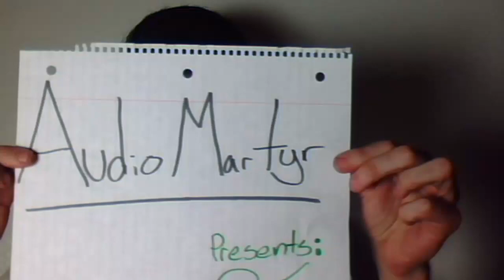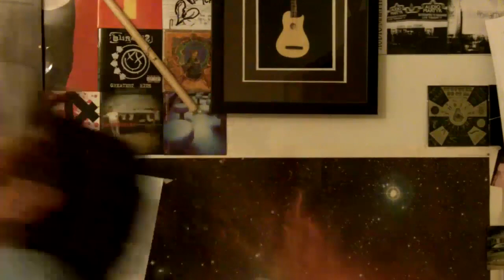=FutureCastNow= Episode 4 "An Unwanted Call"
In this Episode of FutureCastNow Jeff gets an unwanted call and Michael finds more funny stuff on the internet. Also with, Steven the Slug "In Paris!", GTA Lego City, Space Adventures, "Cold Air" with Bud the AC Repair Guy, and many more comedy sketches.

 All Music by Audio Martyr except,
Techno Song for Steven the Slug was done by Zac Patchett
& T-Bonez ringtone is Usher of course...

Wanna hear more Audio Martyr Music?!?!?

FREE MUSIC HERE!!!

Audio Martyr STORE!!!